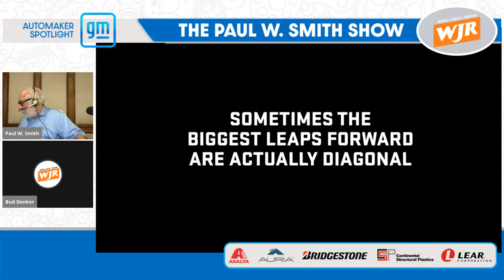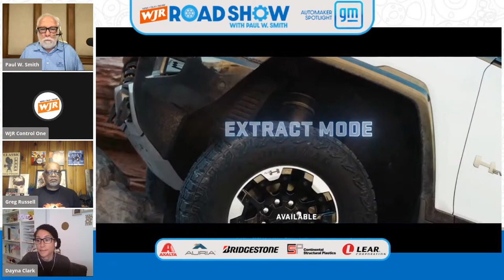Paul W. Smith Road Show ~ Automaker Spotlight: GM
Spring is in the air, and the 2021 WJR Road Show with Paul W Smith is ready to go on tour!  Tune in "The Paul W Smith Show" each Friday in March as Paul brings you the latest innovations and insights for Detroit’s Big Four!  You’ll hear from top execs and thought leaders at Stellantis, Toyota, Ford, and GM about the latest technologies and consumer features that are shaping the cars of tomorrow, today!  It’s all part of “The WJR Road Show,” with Paul W Smith on News/Talk 760 WJR.